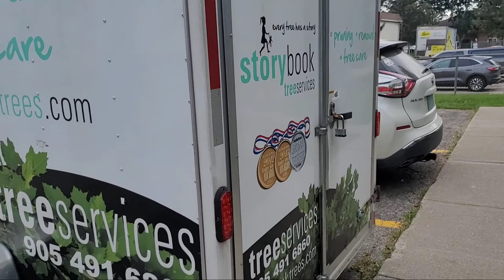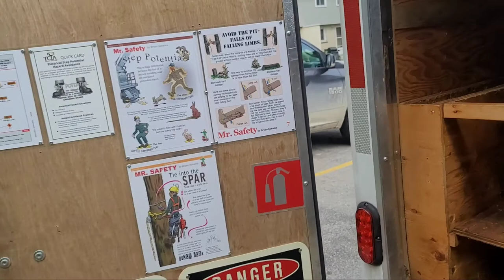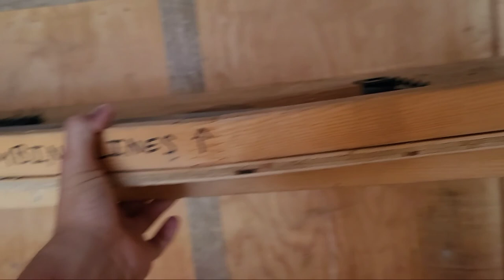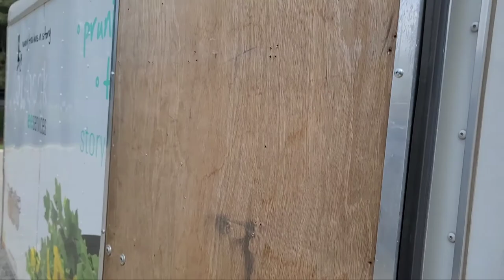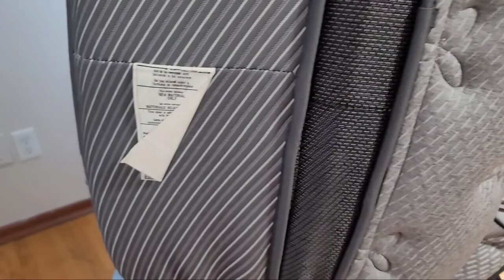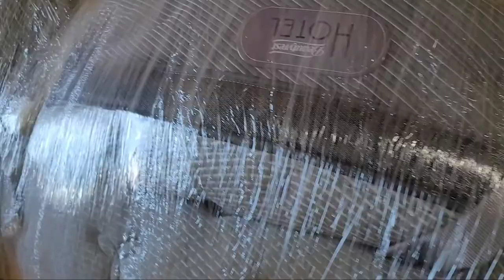Packing up | Moving with Trailer | 6x12 | Buhay Canada